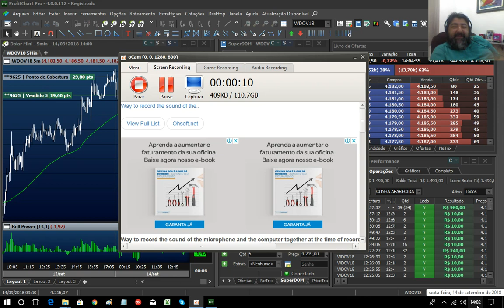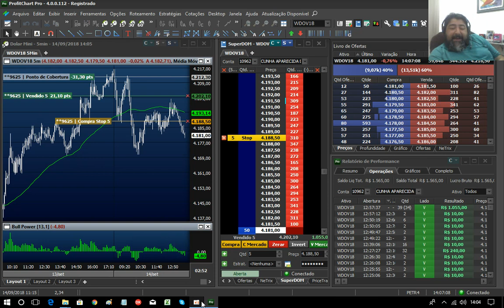Mentoria Dólar na Prática - Última chance